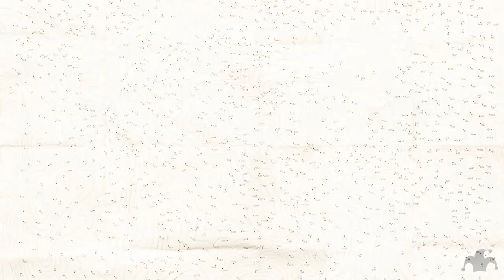What Real Success Looks Like // Dave Nelson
We all want to be successful. After all, experiencing success is better than not experiencing success. But what does success look like? And how do we know if we’re achieving it in the important areas of life?

TIMESTAMPS
0:00 WELCOME
0:44 WEEKLY TALK